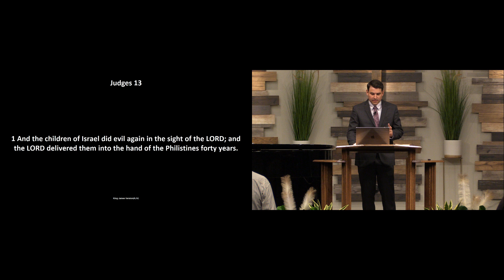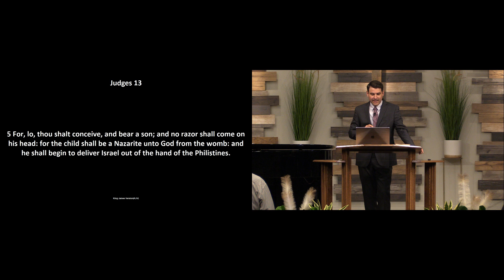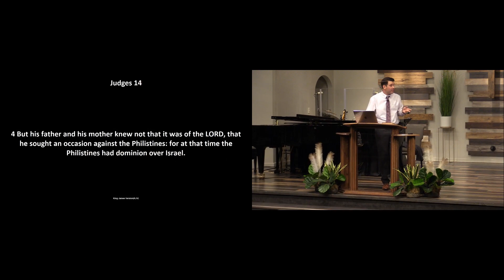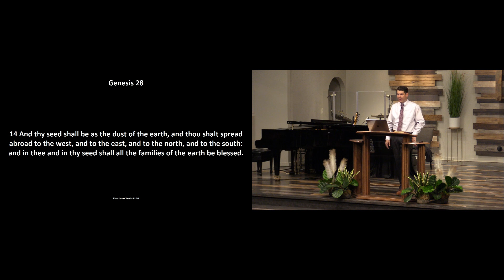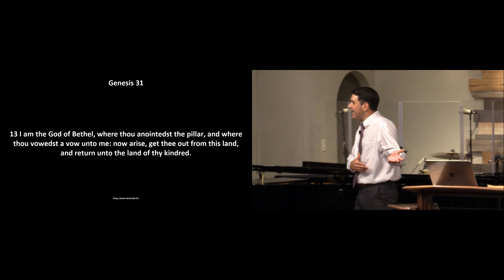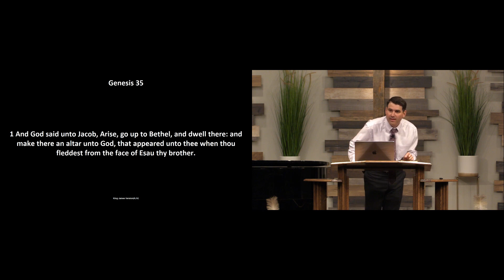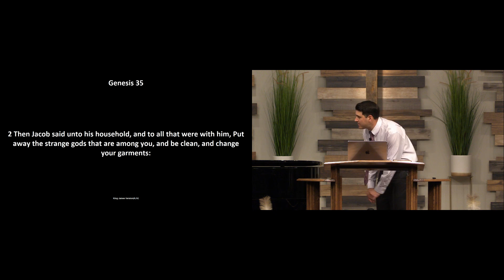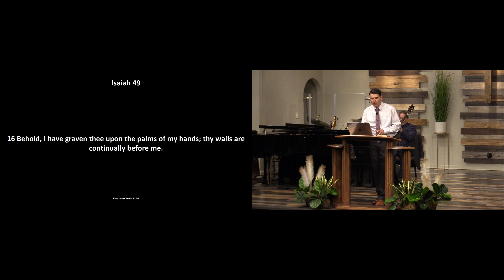2023.05.20 - Bro. Matt Watkins - The Value of the Spirit